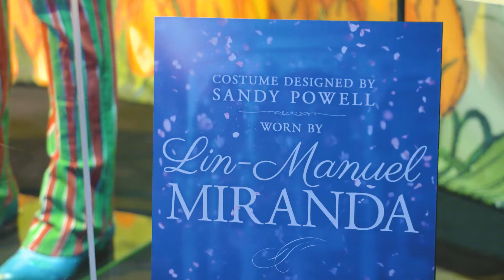Opening Night: Mary Poppins Returns at the El Capitan Theatre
Experience the magic of MaryPoppinsReturns at the El Capitan Theatre! ✨ Step into Cherry Tree Lane with exclusive photo-ops, a costume & prop showcase and a dazzling new crystal curtain show.

Now playing through January 13.